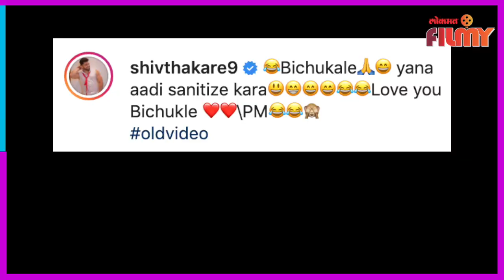Shiv-Abhijeet Bichukale | बिग बॉस सुरू होताच शिव-बिचुकलेंचा व्हिडीओ चर्चेत | Bigg Boss Marathi 2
सध्या बिग बॉस मराठीची सर्वत्र चर्चा सुरू झालीये. बिग बॉसचा सध्या तिसरा सीजन सुरू असून मागील दोन  सीजनही जबरदस्त हिट ठरले. यातीलच बिग बॉस सीजन २ मधील हिट ठरलेली मित्रांची जोडी म्हणजेच शिव ठाकरे आणि अभिजीत बिचुकले. बिग बॉसचा तिसरा सीजन सुरू होताच शिव आणि अभिजीत बिचुकलेंचा एक व्हिडीओ सध्या बराच चर्चेत आहे. या व्हिडीओत शिव आणि अभिजीत बिचुकले कुठेतरी बाहेर गेलेलं दिसून येतायेत. आणि तेवढ्यात बिचुकले येतात आणि शिव त्यांच्या अंगावर सॅनिटायझर मारताना दिसतोय. हे करतानाही त्यांची मस्ती सुरू असल्याचं आपल्याला पाहायला मिळतयं. शिवने हा व्हिडीओ त्याच्या इन्स्टाग्रामवर शेअर केलाय. हा व्हिडीओ शेअर करत, “ बिचुकले... यांना आधी सॅनिटाझ करा... लव्ह यू बिचुकले…” असं लिहित... ओल्ड व्हिडीओ असं हॅशटॅग देखील त्याने वापरलं. हा व्हिडीओ जुना व्हिडीओ असल्याचं दिसून  येतय. त्यांच्या या व्हिडीओवर चाहत्यांनीही भन्नाट कमेंट्स केल्या आहेत. (Snehal VO)